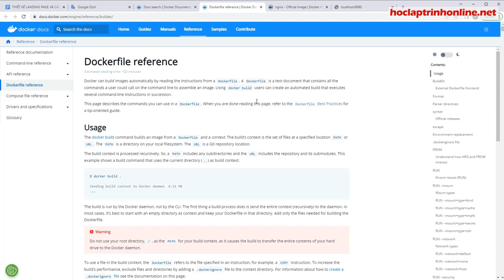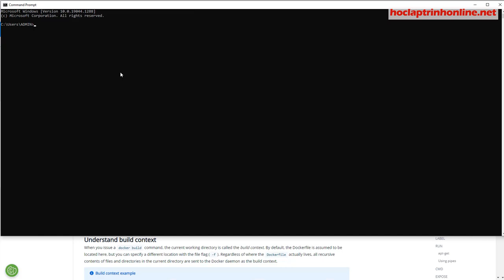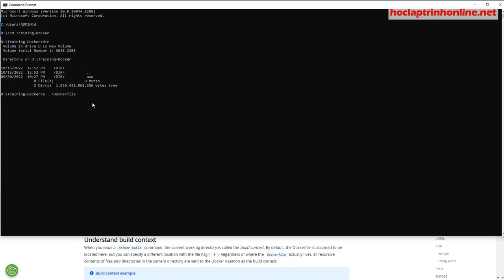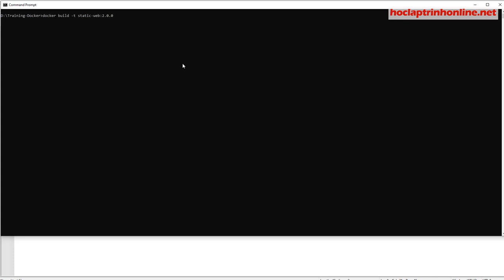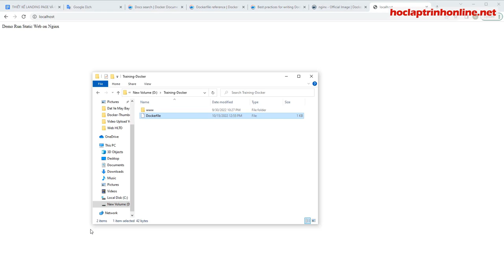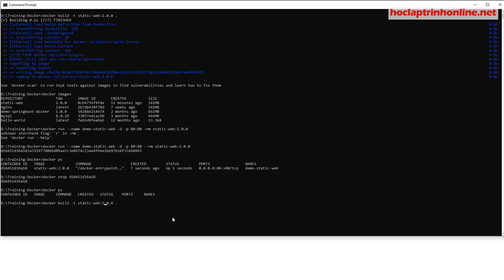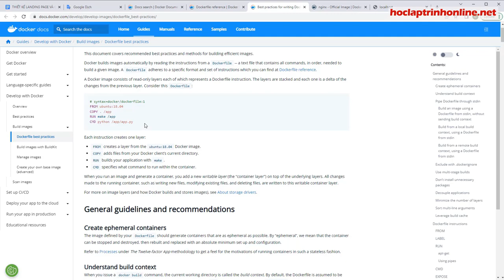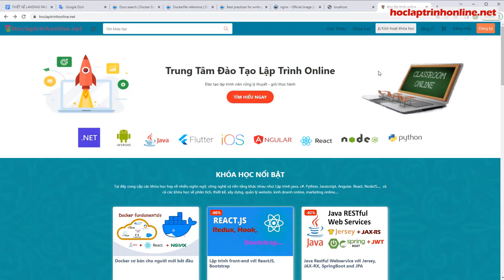Demo viết 1 Dockerfile đơn giản và build a simple docker image